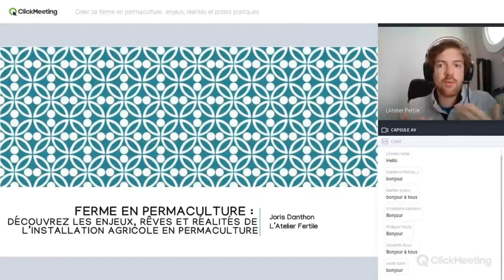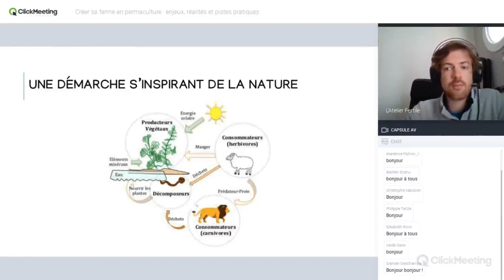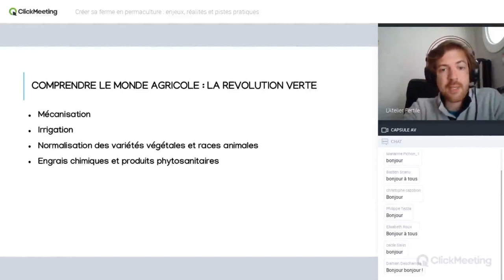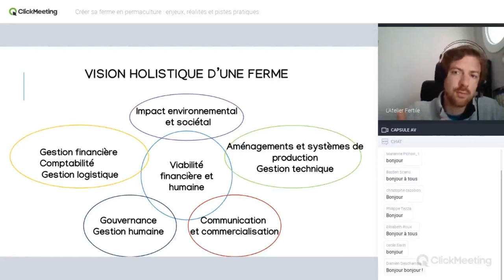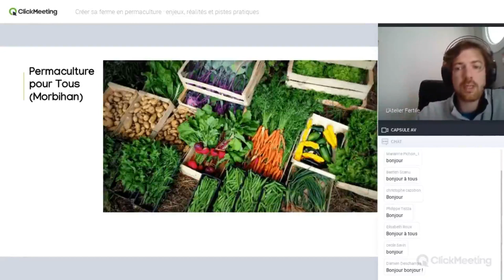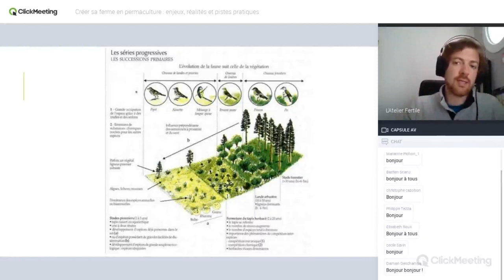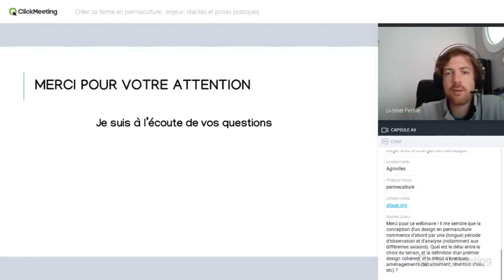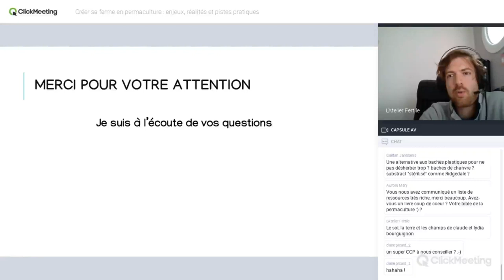Créer sa ferme en permaculture : enjeux, réalités et conseils pratiques (webinaire)🐄🚜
Enregistrement d'un webinaire mené le 5 avril 2020 par Joris Danthon de l'Atelier Fertile.
Déroulé avec marqueurs pour accéder aux différentes parties :
1:16 Présentation de l'intervenant
4:30 Brève présentation générale de la permaculture
16:40 Principes éthiques, principes de conception et méthode de design
25:12 Le monde agricole d'aujourd'hui
38:15 Les enjeux de l'installation agricole et des conseils pratiques
50:45 Exemples inspirants de fermes permaculturelles
53:30 6 axes pour la conception agronomiques des systèmes agricoles
1:10:44 Présentation de réseaux agricoles
1:14:31 Temps de questions-réponses